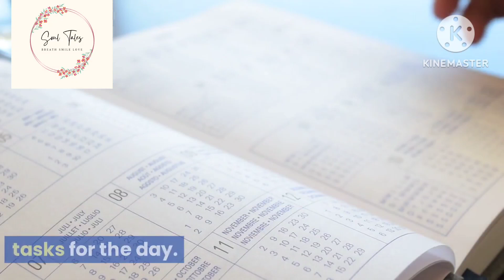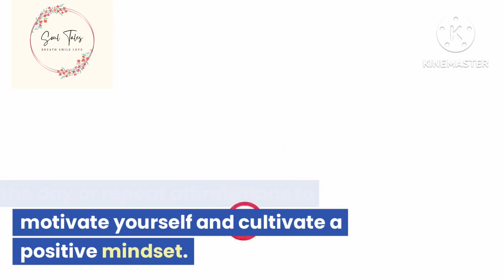Tips for Healthy Morning Routine | Healthy + Productive Habits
Tips for a healthy morning routine. How to make a healthy morning routine for a good day.. Lets follow some tips & start a positive happy productive day.. ❤️